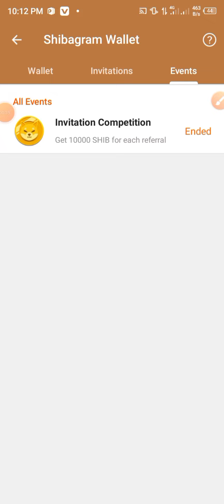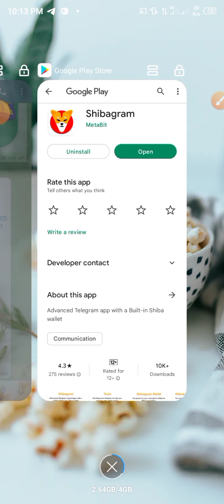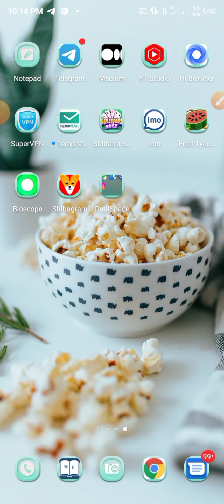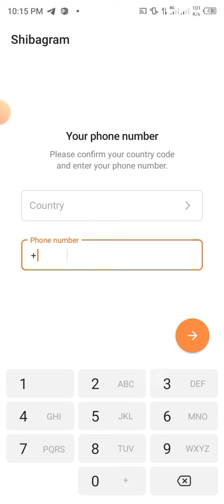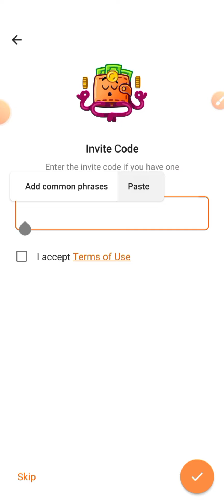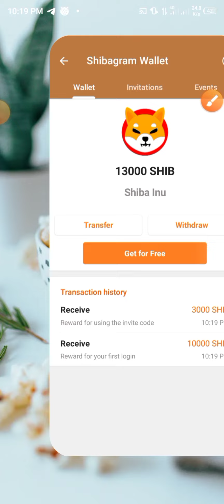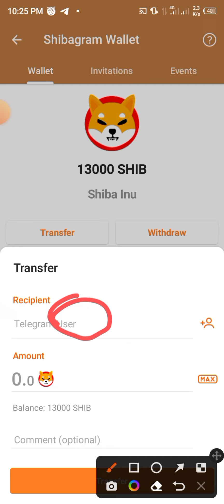Shibagram app থেকে ফ্রিতে 5,00,000 লক্ষ shibainu টোকেন ইনকাম / Shibagram Unlimited Referred Trick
Search Keyword 👇
make money online,
money app,
live Deposits and Withdrawals,
coinbase payment app,
Real-time withdrawal proof,